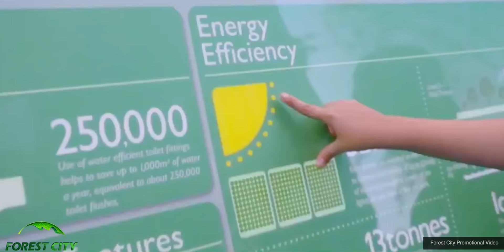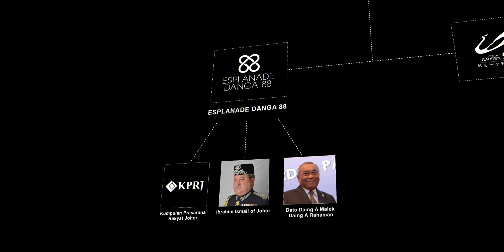Why China Built a City in Malaysia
Check out Nebula, where you can watch exclusive videos of mine that are not on YouTube:

Video description:
Forest City is being built in the Malaysian state of Johor in the southern part of the country. Here, the Johore Strait acts as a natural border between Malaysia and the independent city state Singapore. It is one of the most ambitious urban development projects currently underway. An entire new city built from scratch.

Further Information at the end of the video.
Some music tracks are ones we made ourselves so if you are looking for a specific track but it isn't one listed at the end of the video then that's the reason.